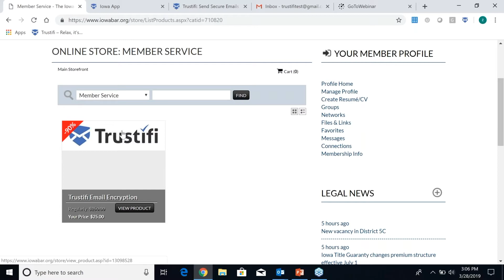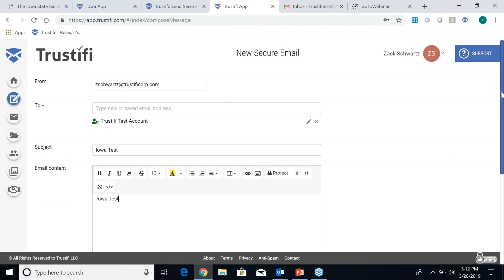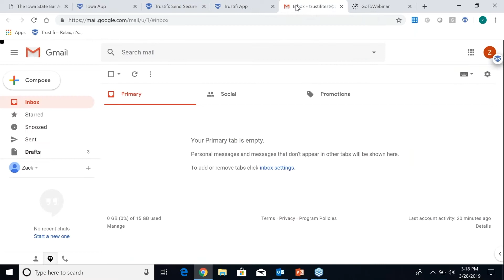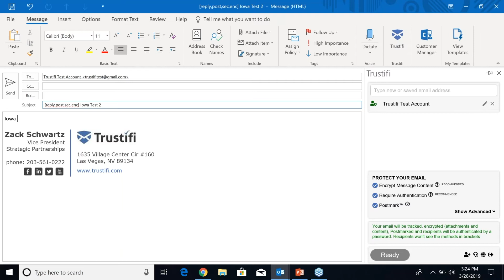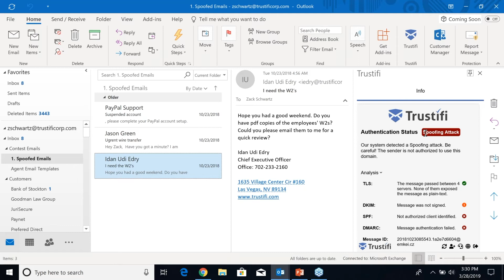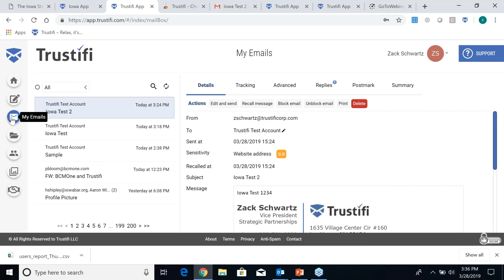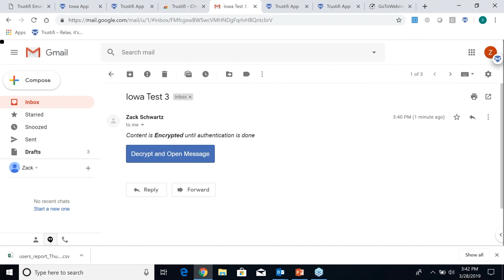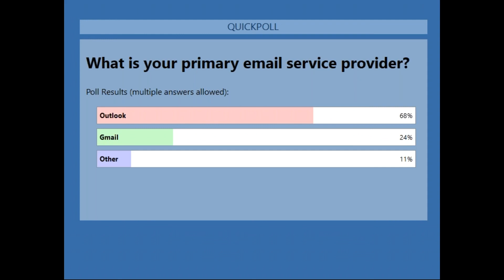Email Security Training for the Legal Industry